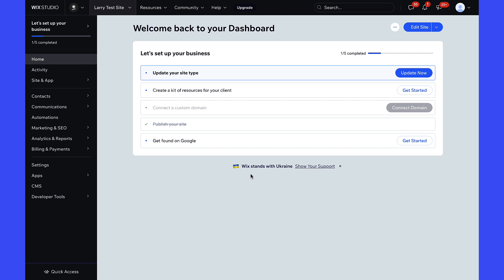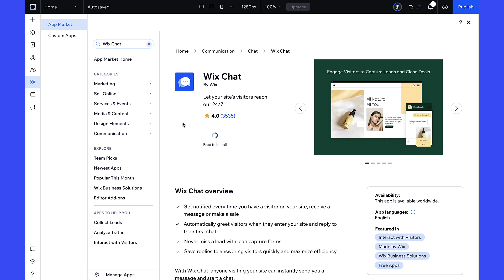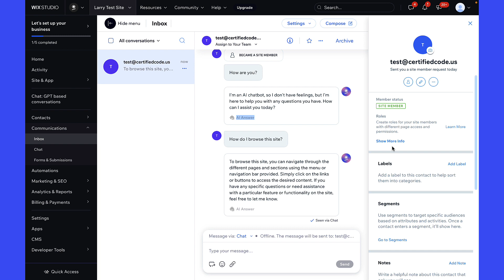Connect Wix Chat to OpenAI's GPT 3.5/4 | Chat: GPT-based Conversations | Wix App Market